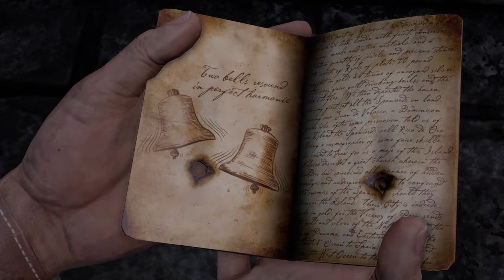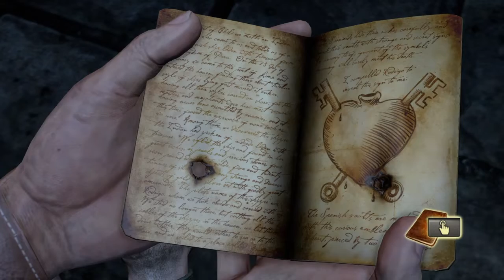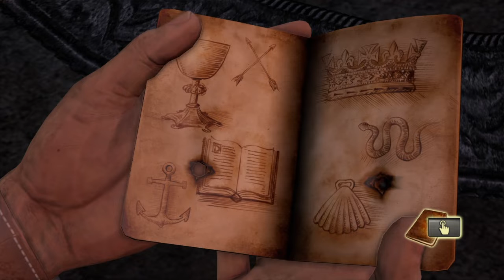Uncharted 1: #4 Perdeu a vida pra nada!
Twitter: Gabriel.T800 // Intagram: gabriel_sparda